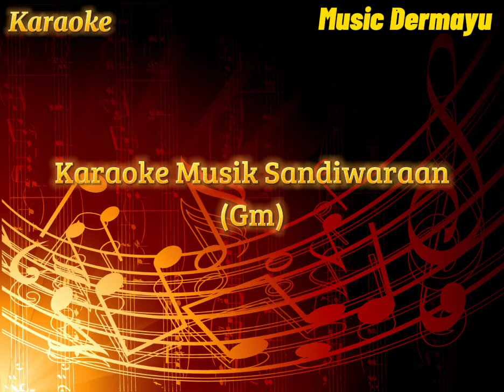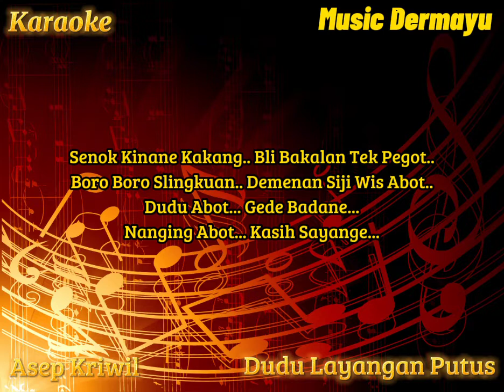Dudu Layangan Putus ( Asep Kriwil ) - Karaoke - Cover - Musik Sandiwaraan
Penyanyi : Asep Kriwil
Ciptaan : Zale RM